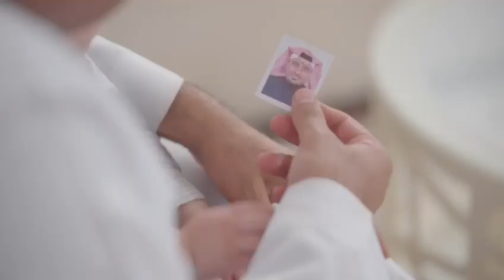لا تشيل هم مشترياتك مع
بإمكانك دفع قيمة مشترياتك عن طريق رصيد نقاط أرباحي الخاص بك